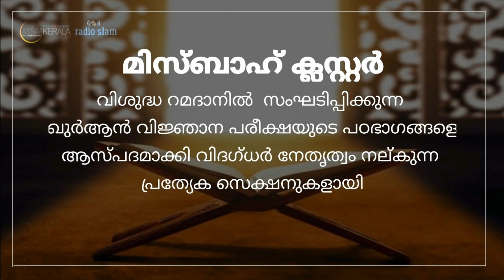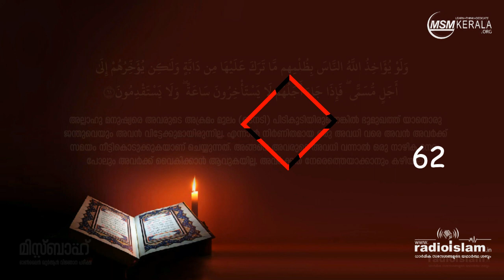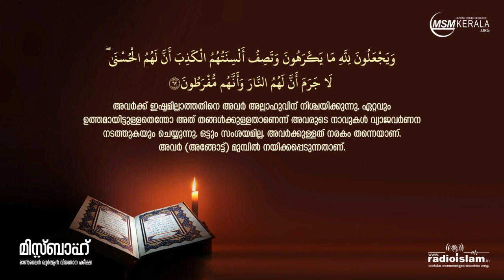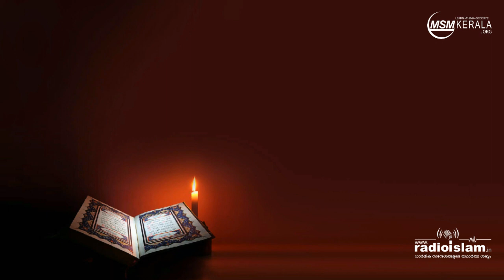CLUSTER:16| സൂറത്തുൽ നഹ്ൽ | മിസ്ബാഹ് ഖുർആൻ വിജ്ഞാന പരീക്ഷ 2020| MISBAH 2020| SURAH AN NAHL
എപ്പിസോഡ്: 16
ആയത്ത് : 61-62
സൂറത്തു നഹ്ൽ
മിസ്ബാഹ് പരീക്ഷ സഹായി
ഖുർആൻ പഠനം

എം. എസ്. എം സംസ്ഥാന സമിതി കഴിഞ്ഞ 23 വർഷമായി റമളാൻ കാലത്ത്  നടത്തി വരുന്ന ഖുർആൻ വിജ്ഞാന എഴുത്തു പരീക്ഷ - മിസ്ബാഹ്.

ലോക്ക്ഡൌൺ സഹചര്യം മനസ്സിലാക്കി ഈ തവണ ഓൺലൈൻ ആക്കിയിരിക്കുന്നു.2020 മെയ്‌ 10 നാണ് പരീക്ഷ. 15 ന് വയസ്സിനു താഴെയുള്ളവർക്ക് (ജൂനിയർ) സൂറത്തുൽ മുർസലാത്ത് അടിസ്ഥാനമാക്കിയും അതിനു മുകളിലുള്ളവർക്ക് (ജനറൽ)സൂറത്തു നഹ്ൽ അടിസ്ഥാനമാക്കി ഒബ്ജക്റ്റീവ്  മാതൃകയിലാണ് പരീക്ഷ.കൂടുതൽ വിവരങ്ങൾക്കും രെജിസ്ട്രേഷനും സന്ദർശിക്കുക